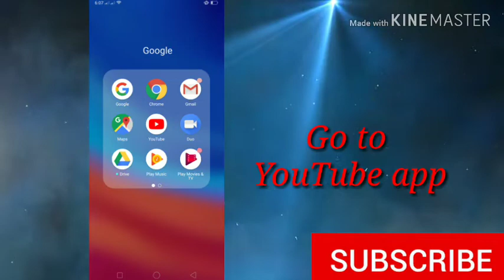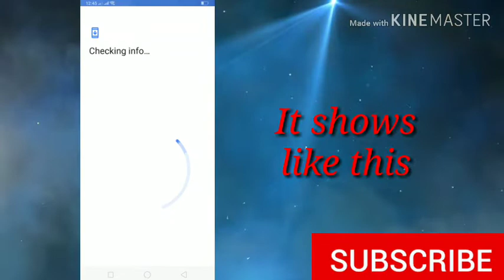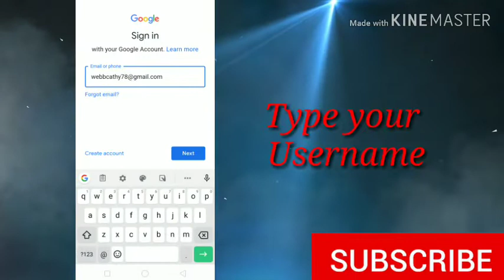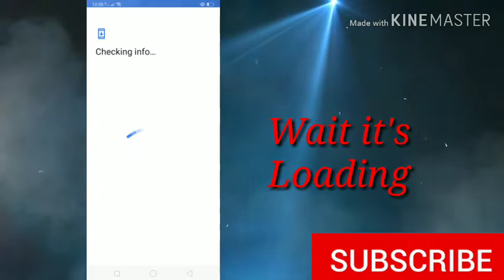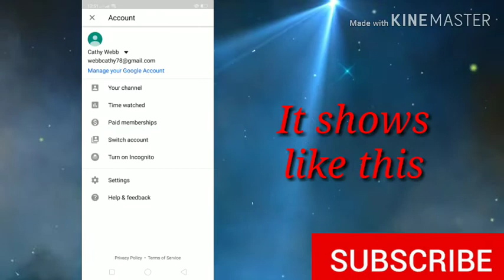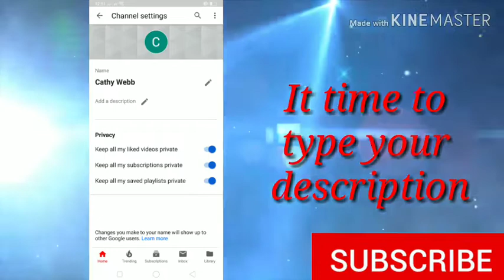HOW TO CREATE YOUTUBE CHANNEL ON ANDROID MOBILE PHONE FOR BEGINNERS